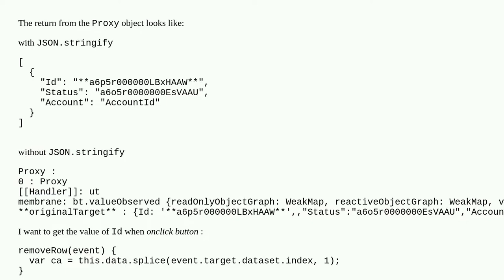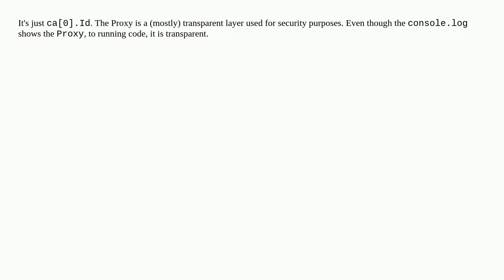How to get value from Proxy obj in LWC?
A special thanks goes out to the community